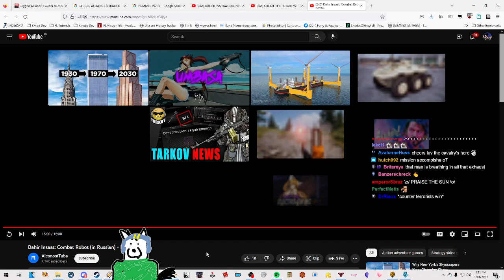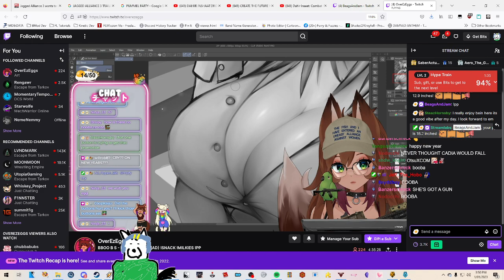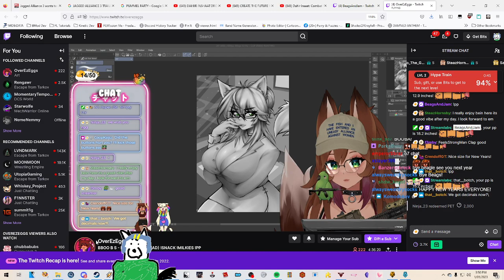XCOM Modded Long War '22 Mission 62 Op. Flying Hydra